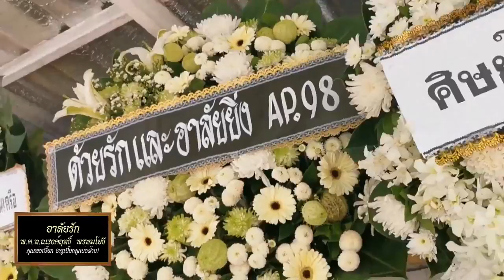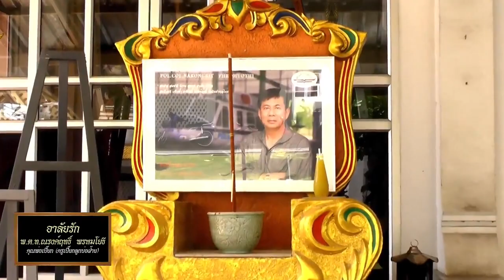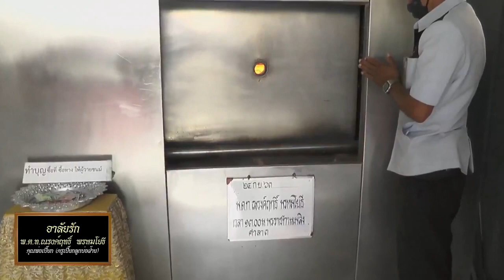งานพระราชทานเพลิงศพ พันตำรวจโท ณรงค์ฤทธิ์ พรหมโยธี (ครูเปี๊ยกลูกบ่อฝ้าย)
วัดพระศรีมหาธาตุ บางเขน